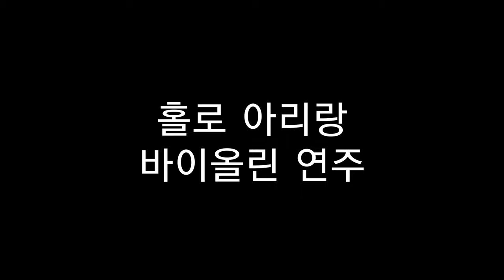홀로 아리랑 (HoloArirang) | 바이올린 커버 violin cover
♥ 신청곡 & 피드백 환영입니다

홀로 아리랑
바이올린 커버 violin cover